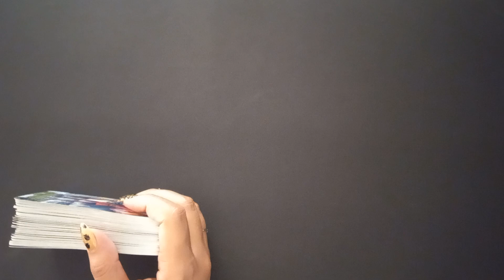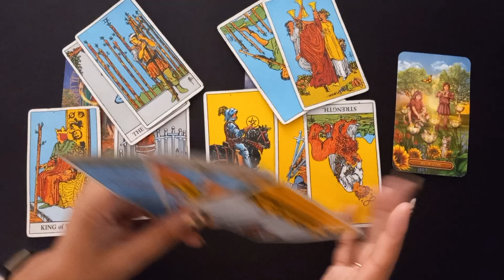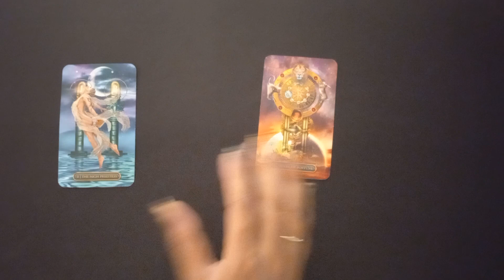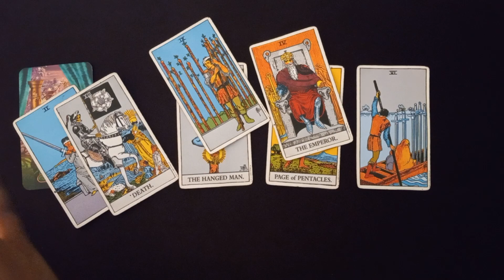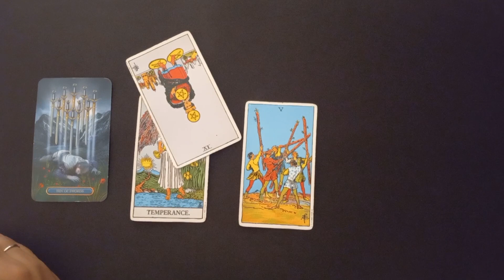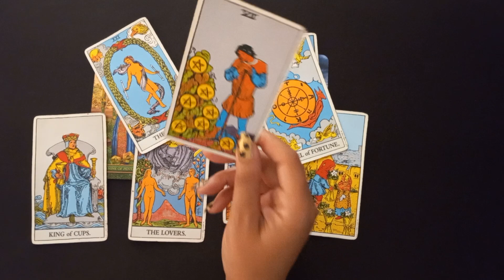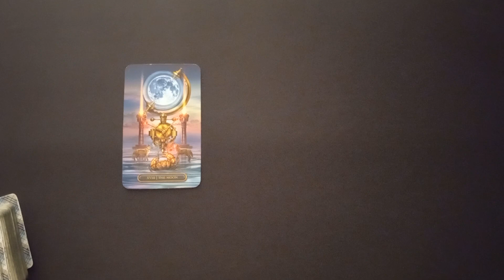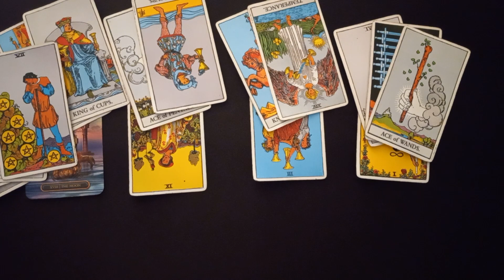All they want is to get you back! ❤ Love Messages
👉 Clayton FIGHTS for Susie. (BACHELOR) 👈

COLLECTIVE READING
LOVE READING

💥Decks: (Amazon)
Legacy of Divine Tarot
Ryder Waite